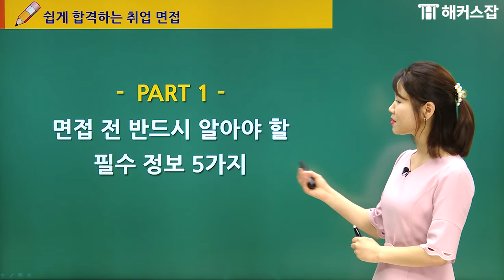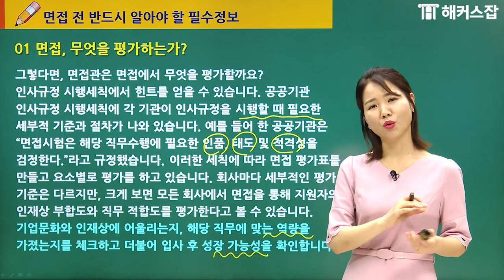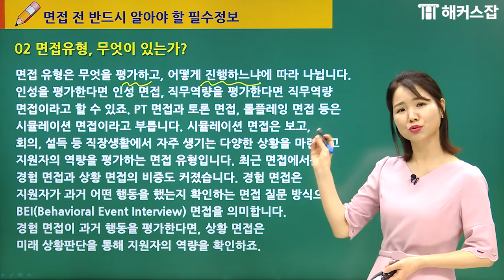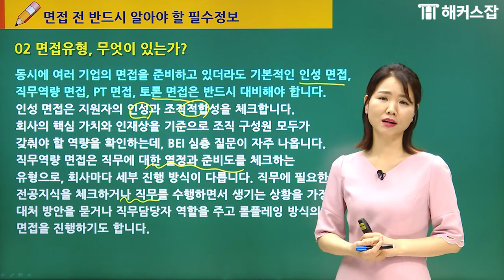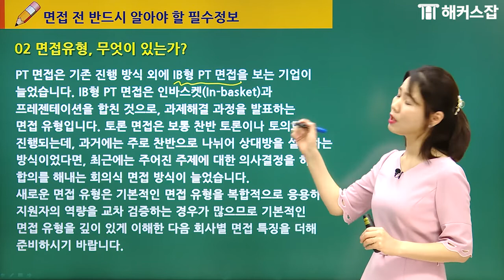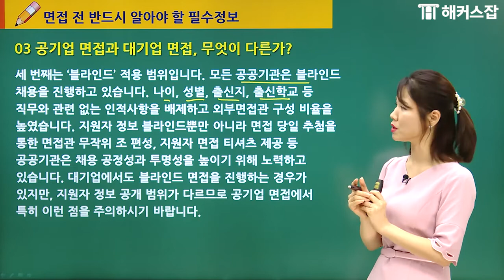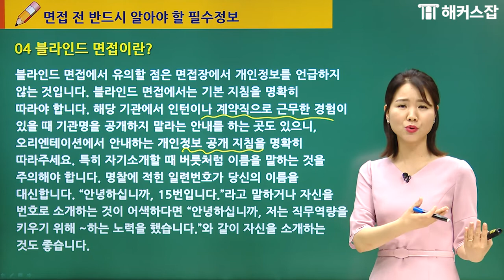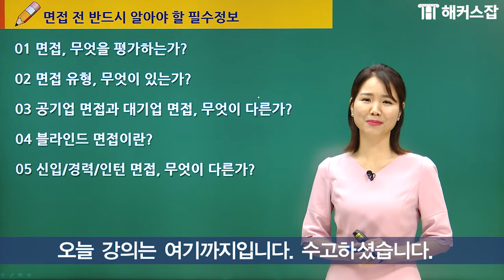면접 준비｜반드시 알아야 할 필수 면접 팁 6가지！｜해커스잡 신길자｜면접준비, 취준생추석, 추석취준생,추석취업설명회,추석취업준비,추석취업특강,추석취업설명회,추석연휴취업특강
면접준비 꼭 알아야 할 면접 필수 정보들은?
2021년 취업 인강 0원으로 합격하는 법

대기업/공기업 면접유형이 궁금해? CLICK!
내 인적성 레벨은 얼마일까? 바로 확인하기!